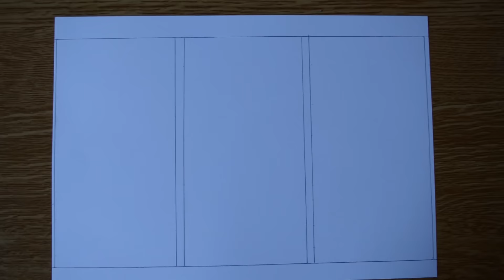Drawing Ace, Luffy and Sabo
Drawing Luffy and his two brothers Ace and Sabo from One Piece

I used a reference from @SergiART on Deviantart ✍️